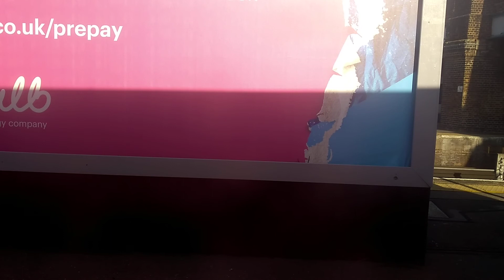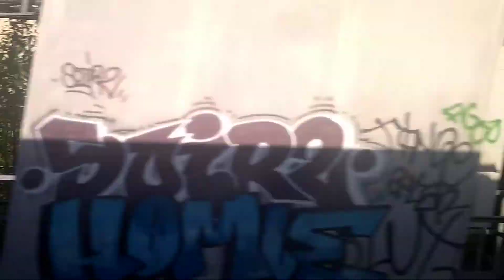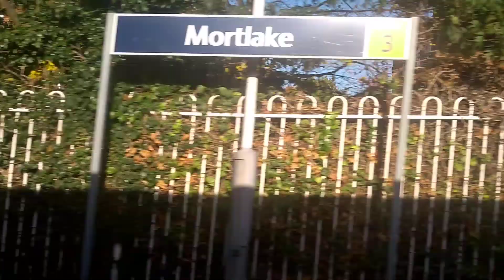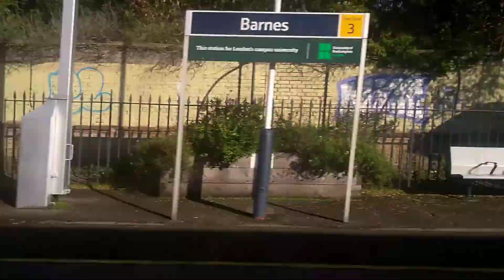SWR Class 456 Shepperton to London Waterloo VIA Richmond part 4